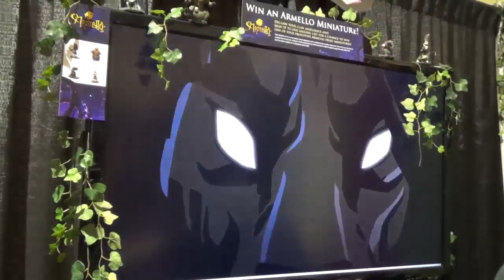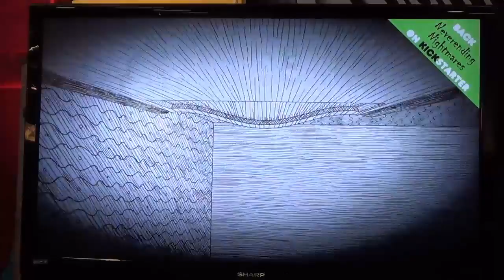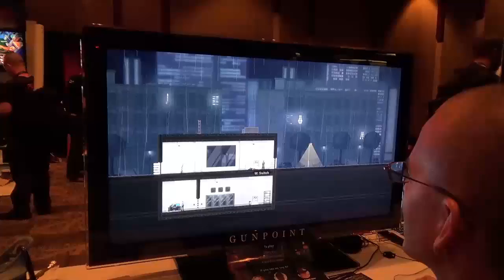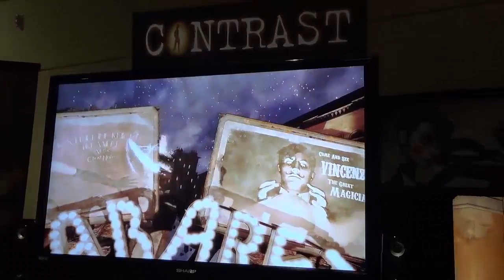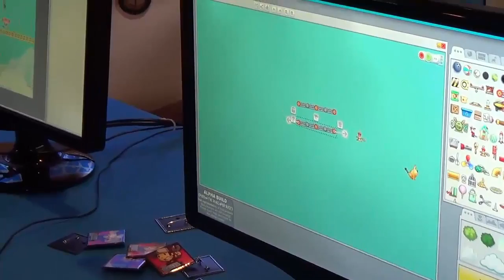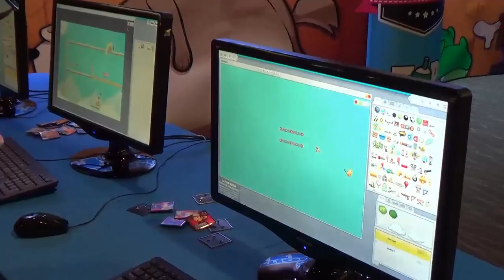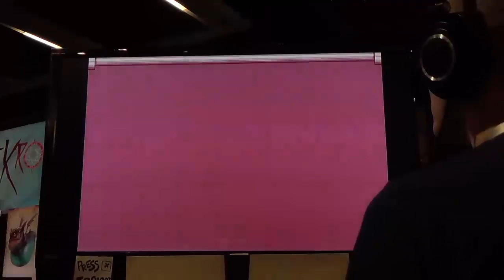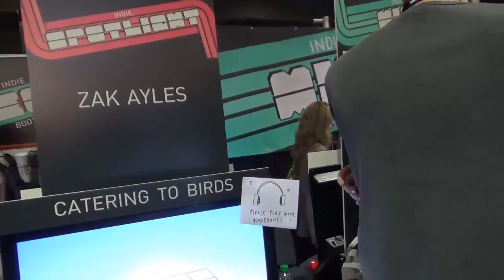PAX Prime - Post Show 3 - Indies!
We are talking Indie titles. There were a lot of them and we liked them... a lot!